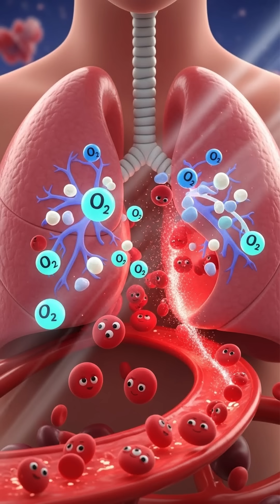Why Is Blood Red? Have You Ever Wondered?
Have you ever wondered why blood is red? In this video, you’ll discover the big secret carried by the fluid that circulates through your body every day and the meaning of blood’s color in our lives. While watching the fascinating dance of hemoglobin and oxygen, you’ll learn the message your body is sending you. A short but impressive exploration of science, health, and life!